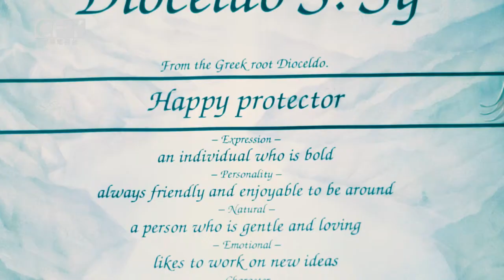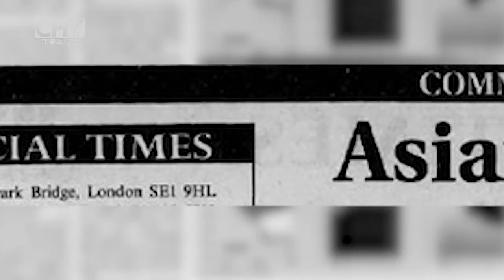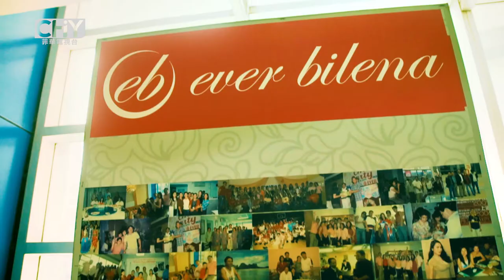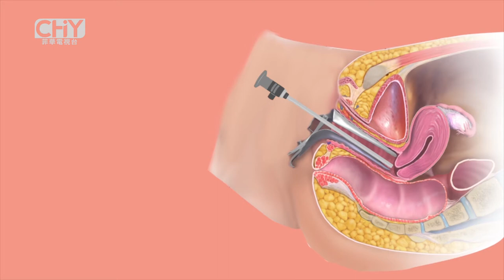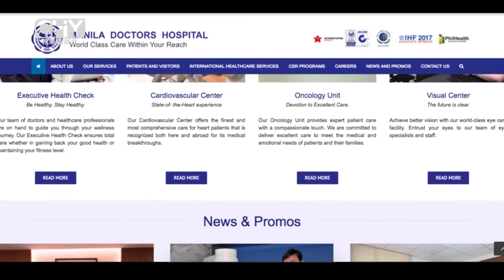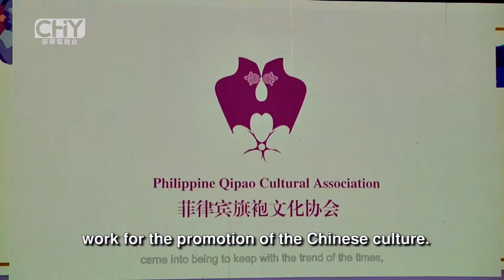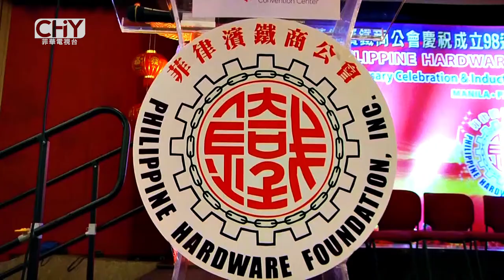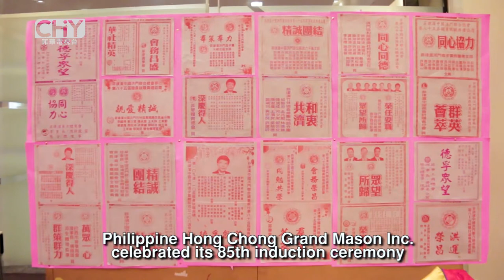CHINOY TV ON ANC (SEASON 27 EPISODE 8)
Season 27 gives you fresh and new stories with Episode 8!

1) Know the story of Dioceldo Sy, the man behind Filipino cosmetic brand - Ever Bilena.
2) Manila Doctors Hospital introduces hysteroscopy as a procedure to treat bleeding problems.
3) Experience excellent dining as Li Li serves you the finest Chinese dishes prepared by their highly skilled chefs.

Don't forget to watch Chinoy TV on ANC (ABS-CBN NEWS CHANNEL) every Saturday at 8PM with replays on Sunday at 11AM.